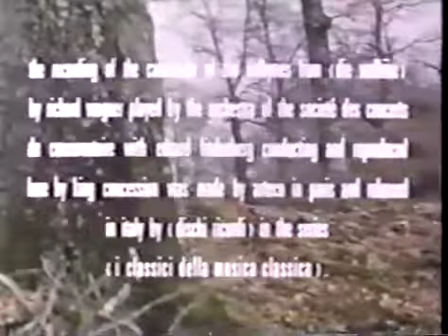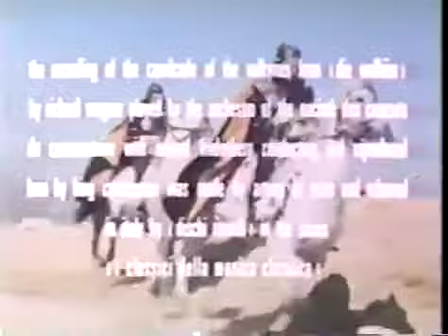Treasure Of The Petrified Forest, (1965), with Gordon Mitchell, Full Movie, English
Treasure Of The Petrified Forest, (1965), Full Movie, English